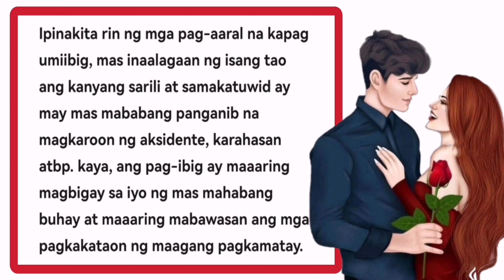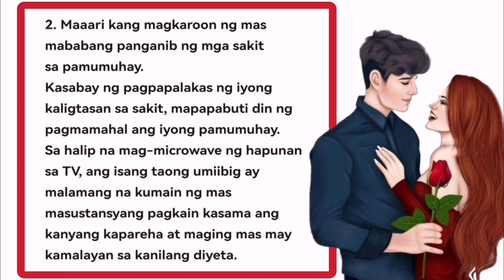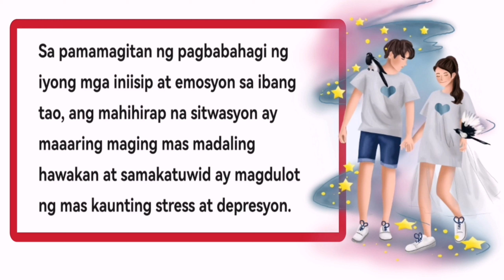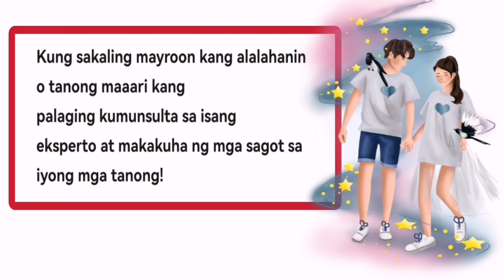BAKIT ANG PAG IBIG AY MABUTI PARA SA IYONG KALUSUGAN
LOVE BENEFITS.
Ang iyong kalusugan ay apektado ng ilang pisikal, mental at emosyonal na kondisyon. Ang pag-ibig ay isa sa mga kadahilanang ito. Ang pagiging in love sa isang tao ay hindi lamang nagbibigay ng ngiti sa iyong mukha, maaari din itong palakasin ang iyong kaligtasan sa sakit at babaan ang mga antas ng stress . Ang pag-ibig ay maaaring maging mas malakas sa iyong isip at pisikal. Narito ang ilang mga dahilan kung bakit ang pag-ibig ay kapaki-pakinabang sa iyong kalusugan.

Never stop consult your doctor for the supervision of any disease. We are trying to provide a perspective, valid,specific, detailed information.